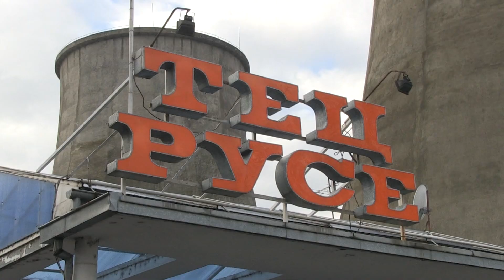ТЕЦ- Русе е само с два комина, третият е „невидим“ вечер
ТЕЦ-Русе е само с два комина в тъмната част на денонощието. Поне това се вижда от сигналните лампи по комините, които трябва да светят и през деня, когато има мъгла, силен снеговалеж и при намалена видимост. За това сигнализираха читатели на Русе Медиа, които коментираха, че важните инфраструктурни обекти в града от национално значение като Телевизионна кула, Дунав мост и комините на ТЕЦ трябва да са сигнализирани с осветление за безопасност на полетите. /Русе Медиа